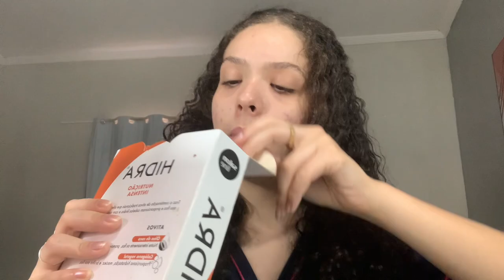vlog| um dia comigo nas férias! autocuidado, estágio, coloquei aparelho, fim das férias 💅🫧🦷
oi gente, sejam bem vindos ao meu canal
aqui eu trago vídoes sobre lifestyle, cabelo, beleza, estudo e rotinas

Nenhuma música utilizada no vídeo é de minha autoria

Sobre mim
Editor: capcut
câmera: iphone xr
idade: 19 anos
curso: odontologia

Subs: 2,447